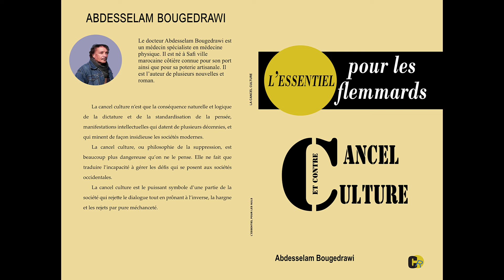GÉNÉRAL ME VOILÀ : LE GAULLISME EST UN ANACHRONISME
C’est un fait que l’on subit avec lassitude. À chaque élection présidentielle, le spectre du gaullisme ressurgit. Les candidats ont recourt à d’obscures incantations pour conjurer le sort de leur future défaite.
Ainsi, a-t-on pu voir, un ancien chroniqueur de télévision et impétueux candidat à la présidence républicaine, recourir au passé. Ce passé s’appelle le général de Gaulle.
Rien n’est plus grave, rien n’est plus dangereux, que de vouloir reproduire aux temps présents, les gloires du passé.
Lire l’article ici
RETROUVER LE CATALOGUE DE MES POLARS :
allez sur amazon faites une recherche sur le mot "bougedrawi" sans le guillemets